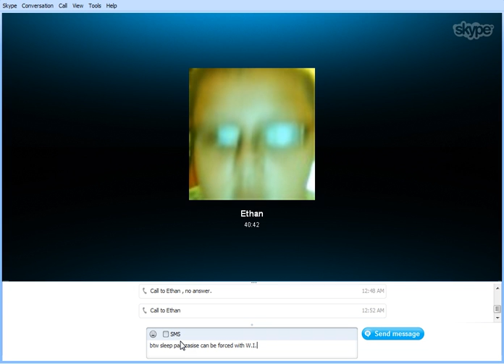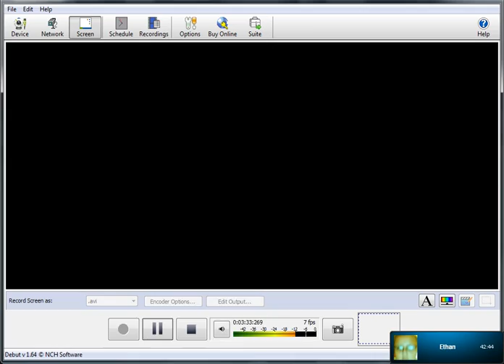MInecraft Survival Games Part 1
This is the first video of the new channel of videos removed and these will be the new format of videos. no more nodus except for the cords i know some people mite not like that I only have it installed for that and in the videos we were being killed by people with nodus so we put it on to stand a chance

ignore these
Iphone 4 Giveaway Ipod Touch 4g Free Ipad 4 contest Xbox 360 Slim JailBreak PS3 Computer Reviews Tutorials HD Apple Apps For Itunes Gift card Macbook pro psp play station 3 move jailbreaktricks apps games movies 3g unboxing nano human 2g ipad codes cydia best stuff music hack itouch subscribeIPHONE unveiled 3GS APRIL 2010 XX GB 4.0 OS leaked gizmodo iphone hd aturnz tech review steve jobs apple ceo reviews preview macworld next video photo photos videos ipad tablet 5g iPhone 4 Official Video by Apple. WWDC 2010.iPhone 4 - Video calls, Multitasking, HD video Apple iPhone 4 Design Video iPhone 4 unveiled Apple ipad iphone soldierknowsbest iphone 4 ipod touch ios4 steve jobs wwdc 2010 tech islate 4.0 at&t att 3g 3gs imovie itunes 720p hd 5 megapixel retina display New iPhone 4: Full WWDC Keynote Details New iPhone 4 / iOS 4 WWDC Keynote macbook air giveaway reward contest iPod Touch Review 1G 2G 3G 4G Case Unboxing Remote Nano Jon4lakers Shuffle Classic App Store Wi-fi Volume Camera Front Facing Black Silver White 8GB 16GB 32GB E-mail Hotmail Watch Youtube how xbox 360 slim giveaway! enter subscribe to the channel comment saying rate this video Slim 250GB XBOX ipod shuffle new september keynote 10 ping 3gs iphone4 cameras voiceover generation fourth 4th twitter hack mod mac windows tutorial nano touchnano nanotouch cheap sd everything4ipod e4i mac pc windows iphone xbox live 360 ps3 cod mw2 ipod touch ipad app review free unboxing case jailbreak 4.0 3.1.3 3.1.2 beta imac macbook snow leopard linux itunes music flip the and tutorial hack mod controller apps giveaway apple nano classic shuffle mini on bamboo wacom imovie ilife final cut express pro iweb adobe photoshop fireworks how-to howto cellphones software consoles video game electronics repair instructions wireless installation computer hacks Hack 2010! MW2 Prestige Hack 2010 + free DOWNLOAD after 1.09 patch PS3 Mw2 ps3 super jump hack 2010 MW2-Modded Xp Lobby FREE 10 PRESTIGE HACK 2010 NEW NEOBUX HACK 2010 FINAL (FREE DOWNLOAD) NEW Working Farmville Hack 2010 Download - Coming Soon Points Key FREE generator New Nexon Cash Hack 2010 D Nintendo Wii Points Generator NX Cash Generator Free Download ! Obama sur les dollars Official Hack 2010erz - NEW Club Penguin Password Finder 20 - Free ORIGINAL New LOCKERZ PTZ --- Glitch Hack 2010 PayPaL + ALeRT PaY Hack 2010 Glitch Free Unlimited Money To Buy Things Online PayPal BruteForcer Hack 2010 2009 FULLY WORKING Paypal Hack 2010 - Funds Adder ! FULLY 2010